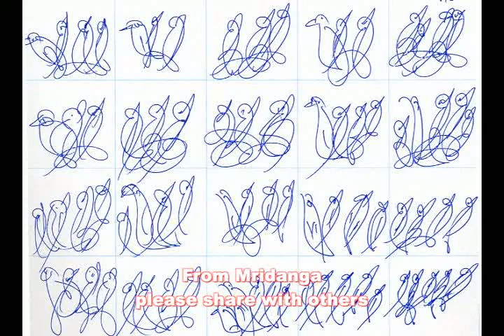Short clip, Sri Chinmoy_15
Sri Chinmoy (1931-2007) was a spiritual Master, poet, musician artist and teacher of inner Peace who sought to combine the spirituality of the East with the dynamism of the West, and show through his personal example how spirituality can be brought into every aspect of our outer life.
Video content filmed, edited and owned by me,  Mridanga Spencer